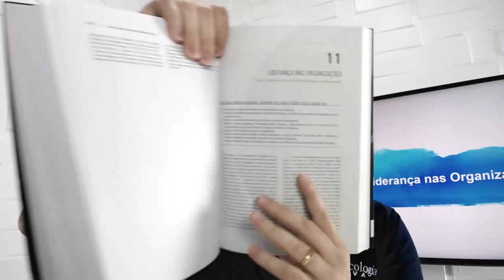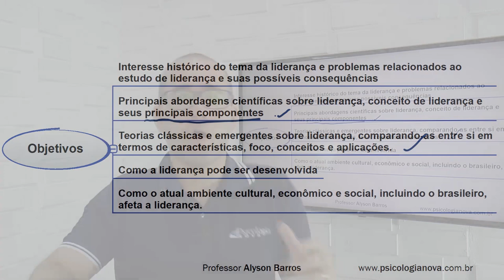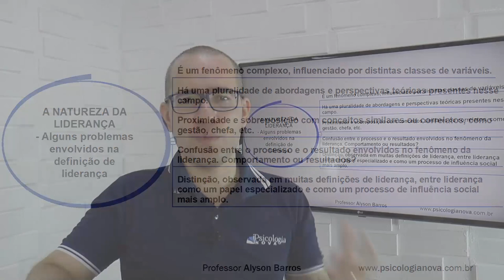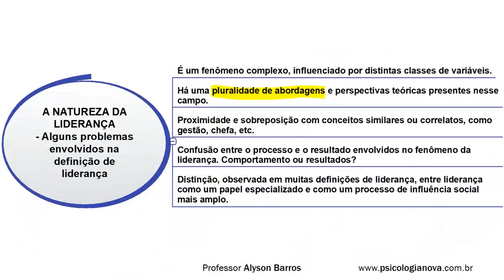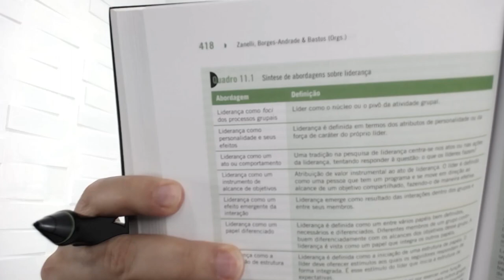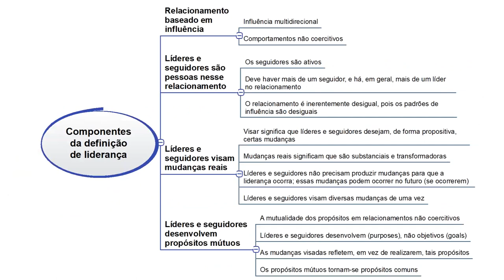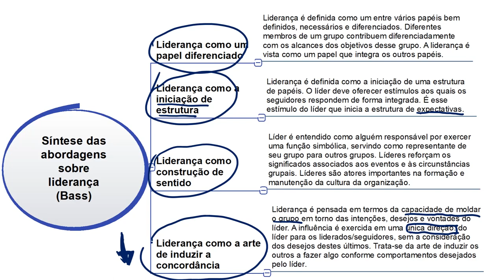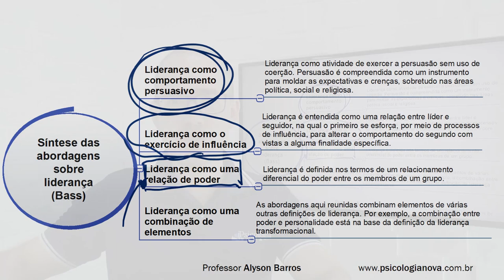POTbrasil Capítulo 11 Liderança Parte 1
PEN DRIVE PSICOLOGIA NOVA